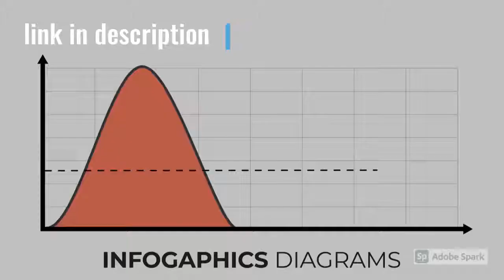I will create custom animated gifs for you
My name is Asim Ali from Pakistan I'm National Gold Medalist graduated artist and designer.
I will create a beautiful and smooth clear animation for you. if you need animated Gif or Lottie file (JSON) for a website, social media, Giphy, apps, youtube channels or any other platform don't worry. I can provide any style and file formate that you need, I will provide high-quality work in small scalable file size. just send me a sample you will get 100% accurate work.

Note: If I'm not online leave a message I will reply as soon as possible.

Crystal clear transparent animation
Animated Gifs
Lottie file or Bodymovin (Json) for a website
Giphy Stickers
Animation for apps
Convert Still images into animation
Infographics Animation
Animated Diagrams
Animated Icons
Animation Typography

Benefits of this Gig
Fast delivery
Unlimited Revisions
Lifetime Support
Reliable and friendly communication
100% satisfaction
100% money-back guarantee